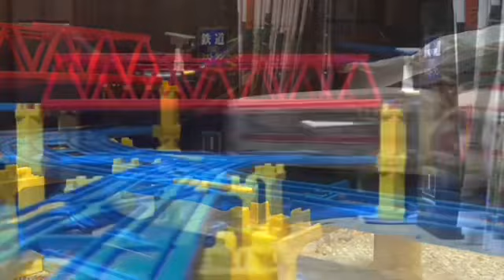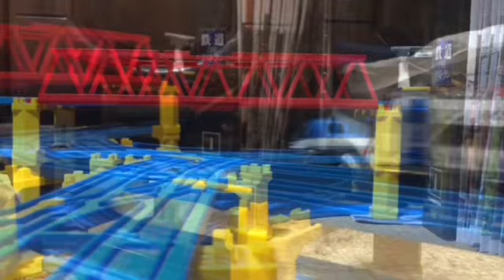HTTR キセキヒカル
Aqoursが歌うラブライブ・ソングの1つ､キセキヒカルを使用した､プラレール鉄道PVです。
Aqoursと､Liella!(新メンバー加入後Ver)､魔法使い､キラパティメンバー､Hugっと!､スタートゥインクル､ヒーリングっど､トロピカルージュ､デリシャスパーティ､Poppin'Party､Roselia､ハロー、ハッピーワールド！､RAISE A SUILEN､Morfonica､シンフォギア装者､讃州中学勇者部､フルーツタルト､中野家の五つ子､岬明乃(CV.夏川椎菜)､伊良子美甘(CV.麻倉もも)､知名もえか(CV.雨宮天)が､この曲の衣装を着て､一緒に歌いながら踊っている姿をイメージして､制作しました。
その為､彼女たちに例えた列車たちが､出演しています。